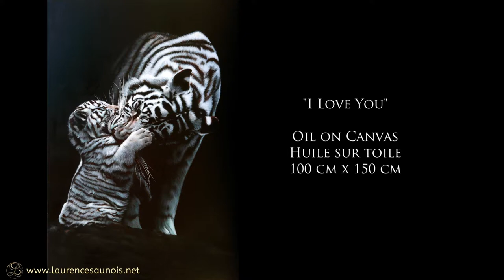Art Renewal Center Exhibition 2018/2019 - Exposition avec Laurence Saunois, peintre animalier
Le tableau de tigres blancs "I love you" fait partie de l'exposition de Art Renewal Center 2018/2019.

Vous pouvez retrouver les peintures et les dessins de Laurence Saunois sur son site internet :

Peintre animalier et femme artiste :
Laurence Saunois travaille principalement ses peintures à l’huile. Ses sujets préférés vont du portrait de chiens à celui des grands félins en passant par les oiseaux. Peintre réaliste voire hyperréaliste, elle s’attache à retranscrire les émotions qui contribuent à la beauté de chaque animal. Travailler les textures des fourrures, des plumes et surtout, s'attacher à retranscrire des regards, pièces toujours essentielles d’un tableau permet de mettre en avant le caractère propre à chaque animal.
Laurence Saunois est peintre  animalier mais aussi sculpteur et photographe reconnue pour son travail en France ainsi que dans de nombreux pays (Etats-Unis, Angleterre...).